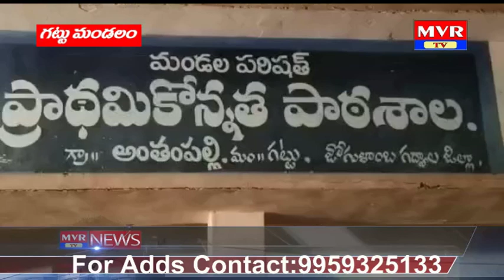7 pm mvr news 03-01-2020